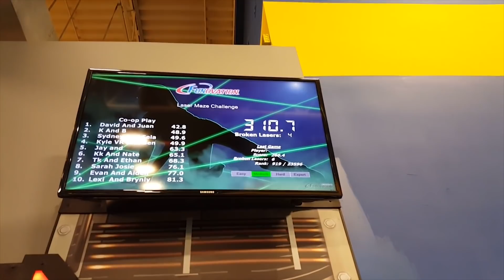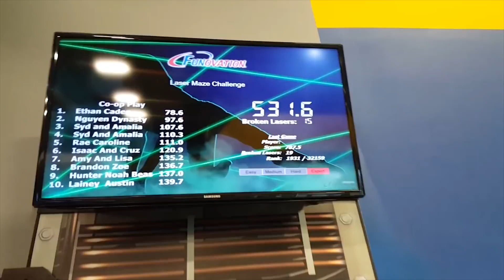Pop Rocks Challenge! FUNnel Vision Vlog